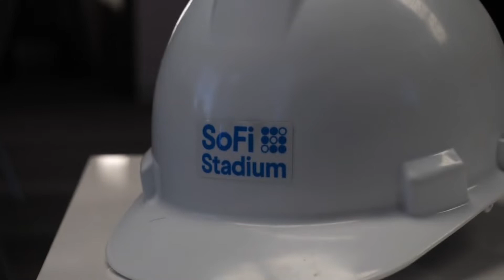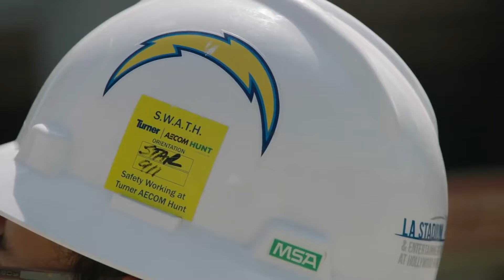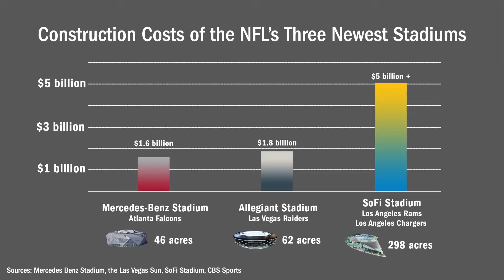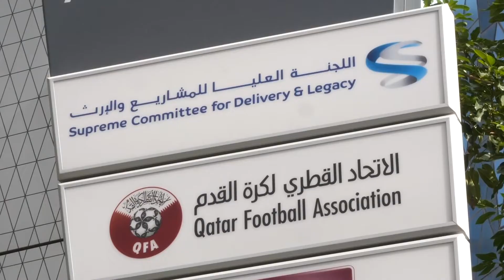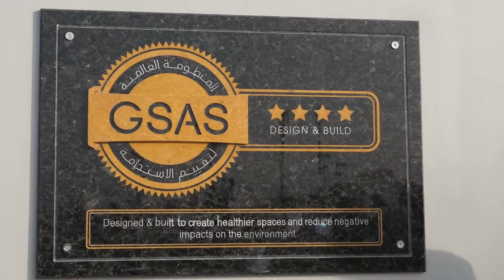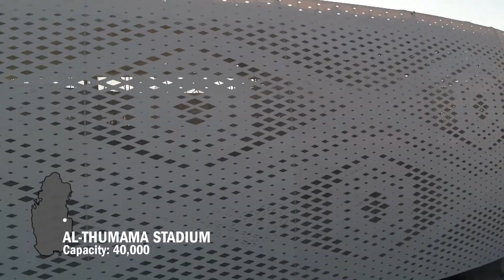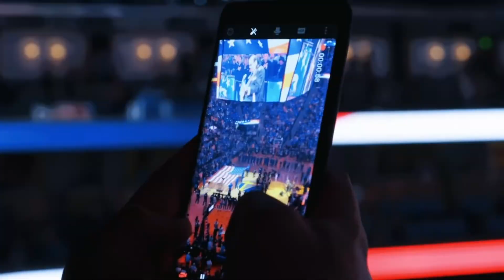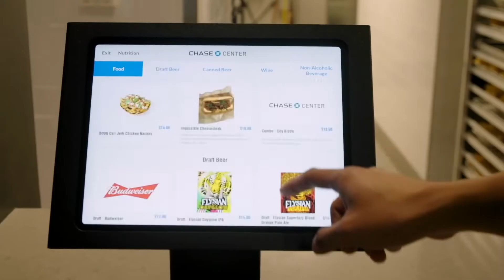Grand Stands: Stadium Technology and the New Fan Experience